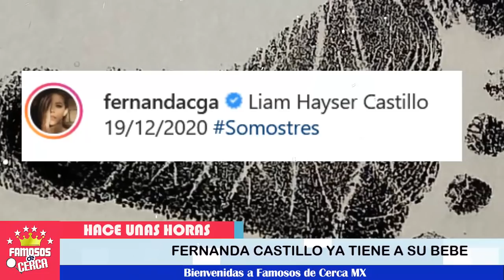🔴😍 ¡ Fernanda Castillo Se ESTRENA COMO MAMÁ ! 😱❤️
Fernanda Castillo nos da tremenda sorpresa!! Mucha felicidad a esta querida actriz.

 BIENVENIDOS!!!